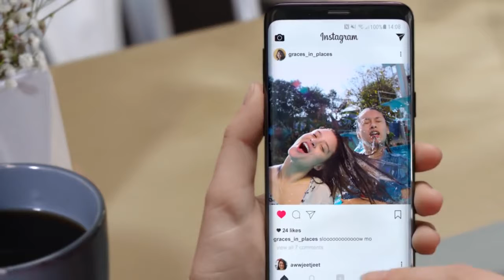Samsung Galaxy S9